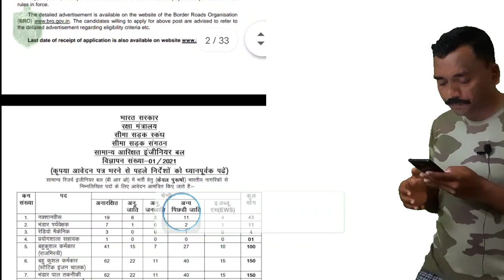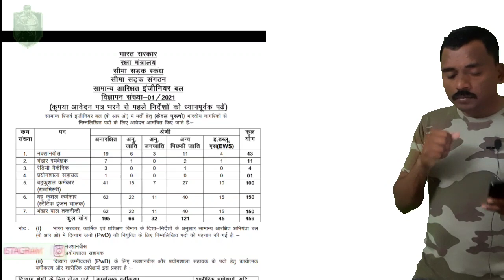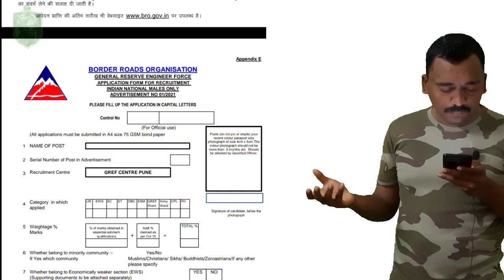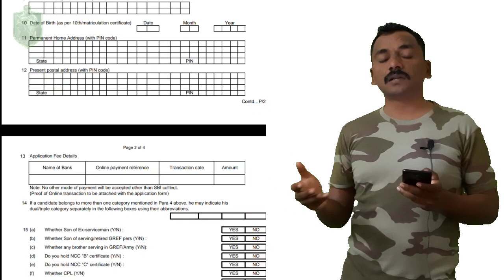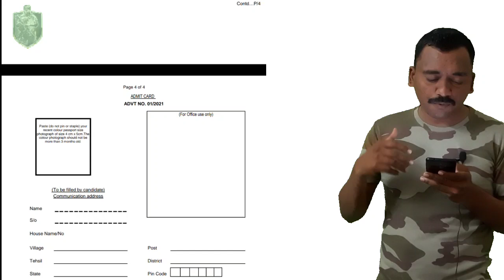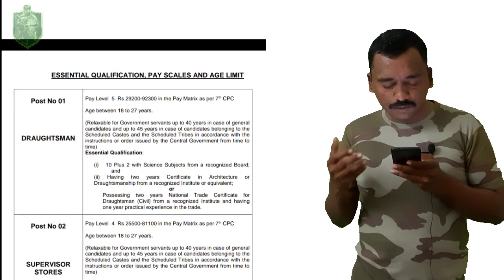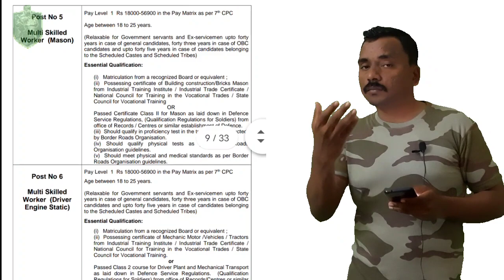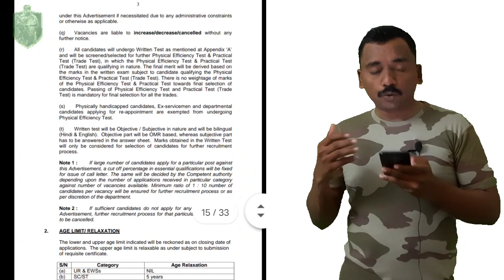भारत सरकार रक्षा मंत्रालय BRO भरती 2021 | Border Road Organization Vacancy Ministry Of Defence 2021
what app दररोज नवनवीन नोकरीची माहिती - 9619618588    या नंबर ला मेसेज करा भारत सरकार रक्षा मंत्रालय BRO भरती 2021 | Border Road Organization Vacancy Ministry Of Defence 2021|

ARO आर्मी भरती  साठी तुम्ही पात्र आहात कि नाही असे पहा ऑनलाईन 2021 |

आर्मी ARO भरती कोल्हापूर /मुंबई relation, Sports,Tatoo या साठी कोणती कागतपात्रे लागणार या बद्दल  संपूर्ण माहिती एका विडिओ मध्ये |

कोल्हापूर/मुंबई  ARO ऑनलाईन अर्ज कसा करावा

सर्वात महत्वाचं =🆂🆄🅱🆂🅲🆁🅸🅱🅴

🙏, धन्यवाद.

मित्रानो तुम्ही या विडिओ मधून तुम्ही बघू शकता कि Army बेस कॅम मध्ये ITi पदाच्या Apprentice साठी Vacancy आहे या बद्दल थोडक्यात माहिती सांगण्याचा प्रयत्न केला आहे
मित्रानो त्या साठी विडिओ पूर्ण बघा आणि असे अजून विडिओ पहाण्यासाठी चॅनेल subscribe करा आणि विडिओ आवडला तर like करा आणि पुढे कोणत्या प्रकारचे विडिओ बघायचे आहेत हे कंमेंट मध्ये नक्की सांगा मनापासून आभार धन्यवाद. 🙏

Telegram Id
फौजी महाराष्ट्राचा